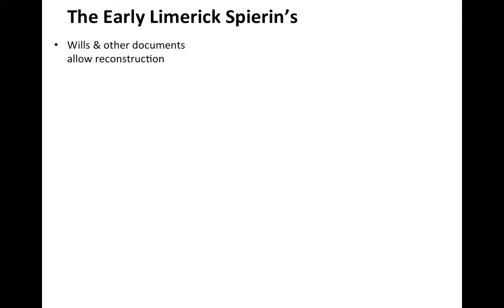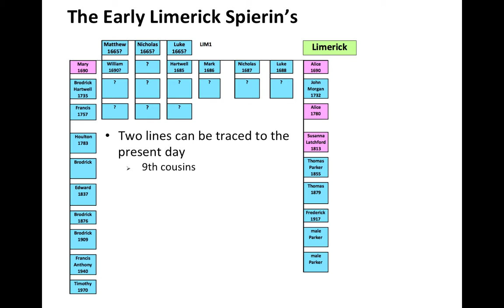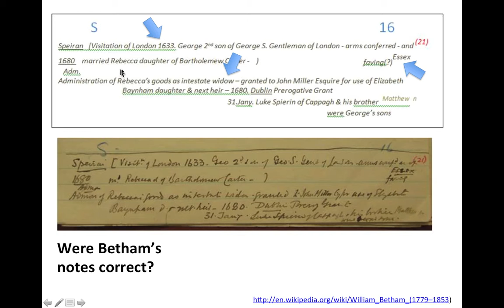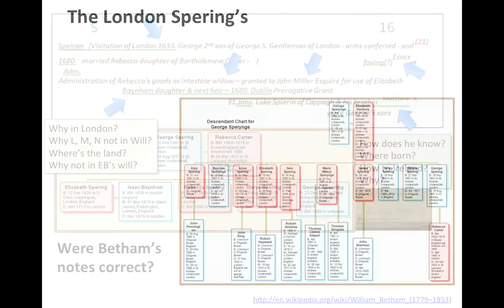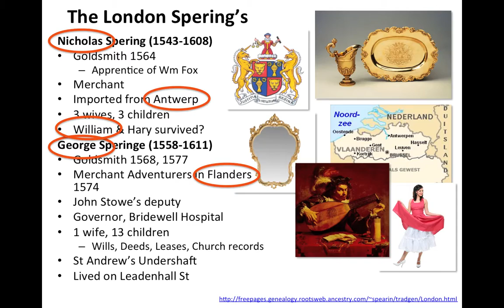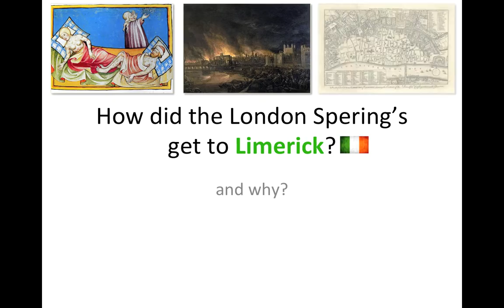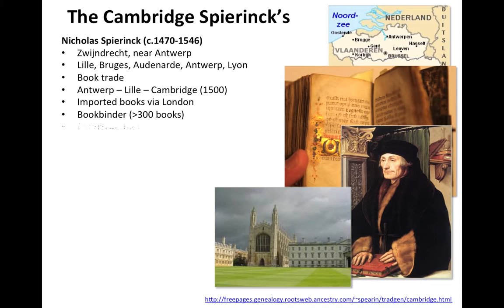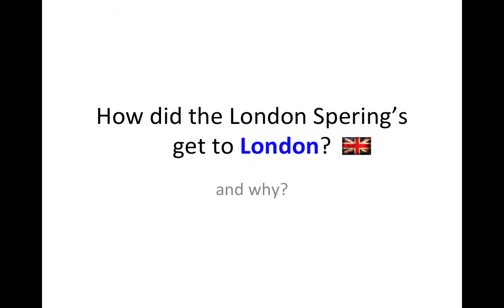Spearin Surname Project update 2015 - 3: Limerick, London & Cambridge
This video summarises what we know so far about the Early Limerick Spierin's, the London Speringe's, and the Cambridge Spierinck's. How are these various families linked? How did they get to Limerick and why? How did they get to London and why? And what is the possible link with the Cambridge family?